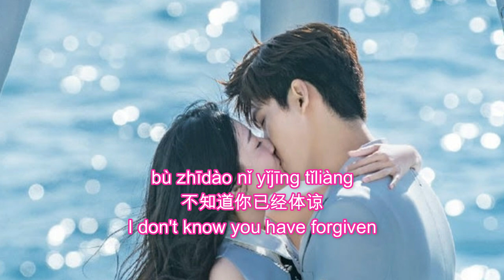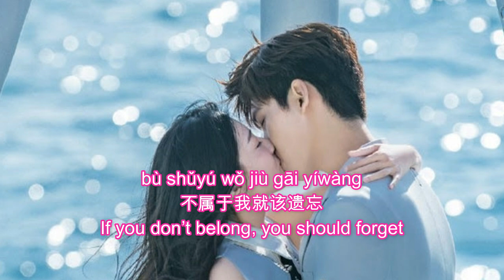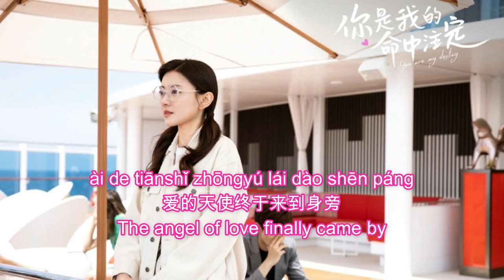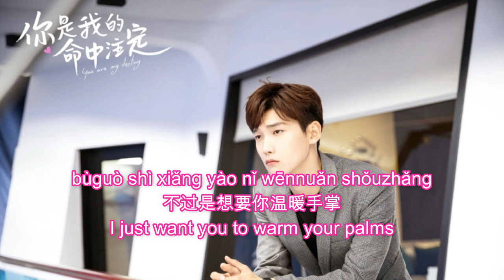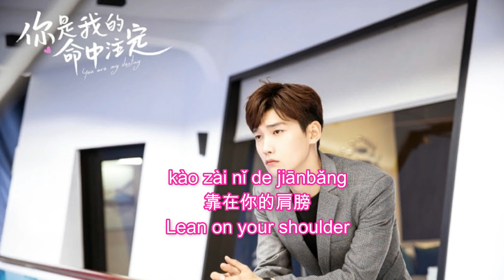OST YOU ARE MY DESTINY | LUNA - SNAIL DESIRE 印子月 - 蜗牛的愿望 [LYRICS HAN+PIN+ENG] 你是我的命中注定 OST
Synopsis:
Two people living on "parallel lines" were never meant to interact, but an unanticipated meeting transforms them into each other's destiny.
On a cruise ship bound for Bahamas , Chen Jiaxin meets the highly-educated Wang Xiyi, heir to a huge conglomerate.  Helping each other, play acting and one night stand leads them in each others life again as married couple who cant get divorced because of pregnancy and family pressure. Then shortly after the wedding Chen Jiaxin becomes pregnant.  A contract marriage with secret prenptial agreement on divorce and to let go of her child to Wang Xiyi  so he can marry the one he loves.

Misunderstandings lead to a miscarriage. Heartbroken, she journeys to Hungary alone. There she endures trials and tribulations. But with perseverance and help from friends, she becomes an accomplished potter. Meanwhile, over three years of separation Wang Xiyi has matured into someone capable of raising a family.
Since so much time has passed, history and possibility converge when the two meet by chance in Hungary.

Lyrics:
Xuézhe wèizhuāng
xuézhe shuōhuǎng
shuō wǒ zhēn de cónglái méiyǒu shòushāng
xíguàn píngfán xíguàn bèi hūlüè de múyàng
bù zhīdào nǐ yǐjīng tǐliàng
yīduàn yángguāng
tónghuà yīyàng
ài de tiānshǐ zhōngyú lái dào shēn páng
duōme duǎnzàn yòu duōme xìngfú de tiāntáng
bù shǔyú wǒ jiù gāi yíwàng
wǒ miǎoxiǎo de yuànwàng
hé bēiwéi de mùguāng
bùguò shì xiǎng yào nǐ wēnnuǎn shǒuzhǎng
qīng qīng de fǔguò kuàiyào yùhé hǎo de shāng
kěyǐ yīkào de jiānbǎng
què tài chén de zhòngliàng
bèi ài de xiàngwǎng wěiqu de shōuchǎng
kào zài nǐ de jiānbǎng
xìngfúguò de jiǎxiàng
jiù ràng tā péi wǒ yǐhòu de liúlàng
yīduàn yángguāng
tónghuà yīyàng
xìngfúguò de jiǎxiàng
bèi ài de xiàngwǎng wěiqu de shōu chǎng